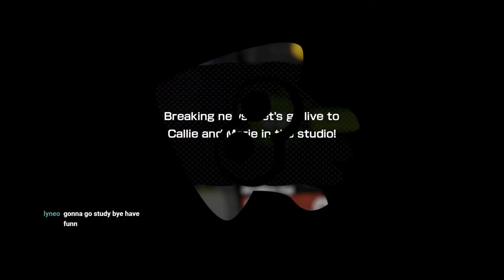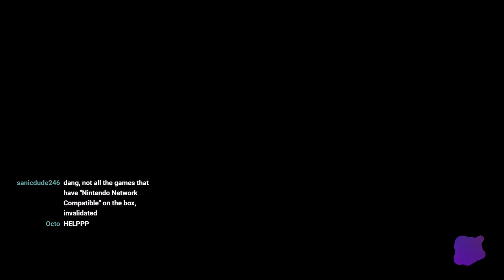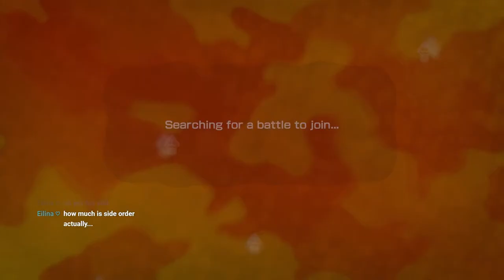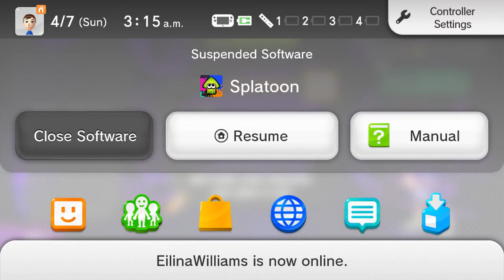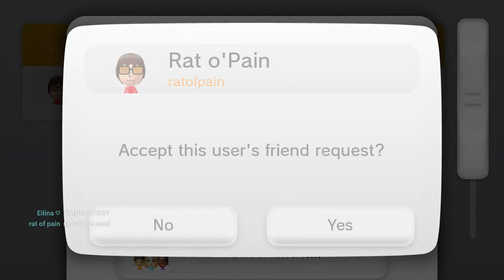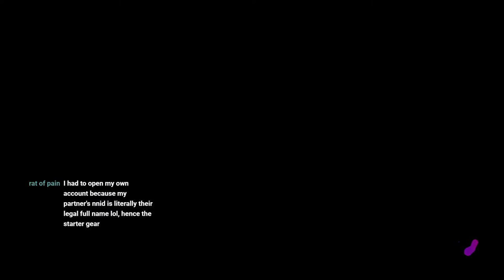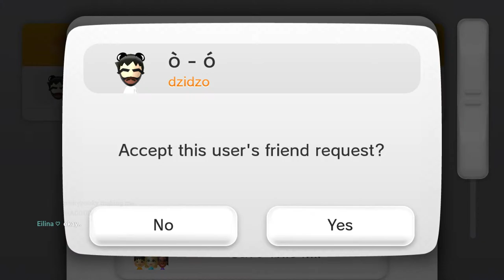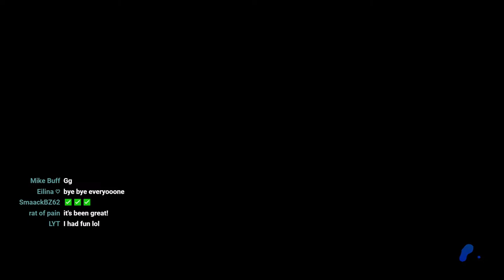I want YOU to get on Splatoon 1 right now